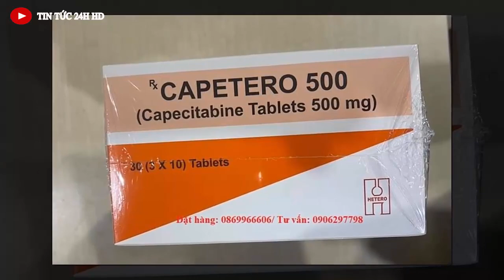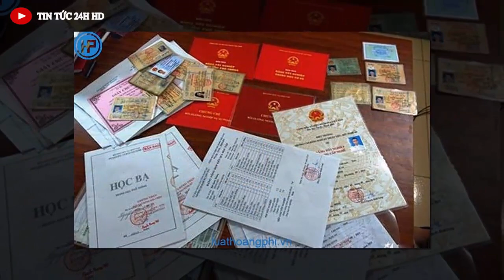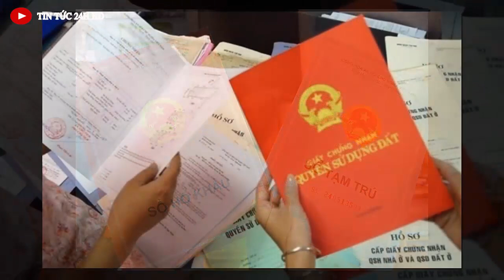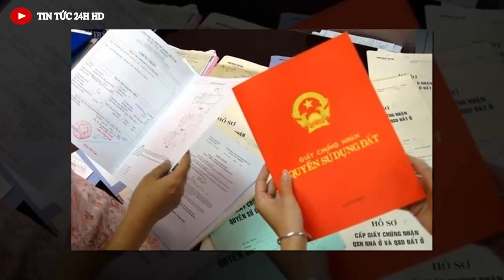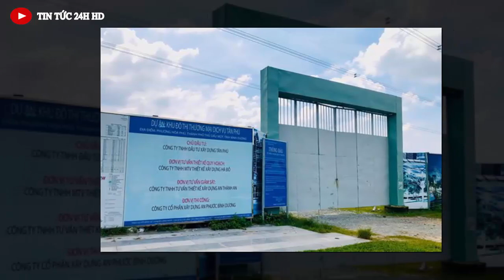Tin nóng ĐẶC BIỆT mới nhất hôm nay//Tin nóng Việt Nam Mới Nhất Hôm Nay#tintuc24hhd